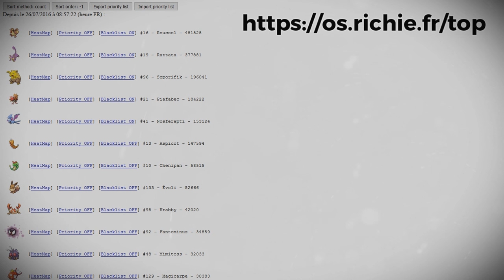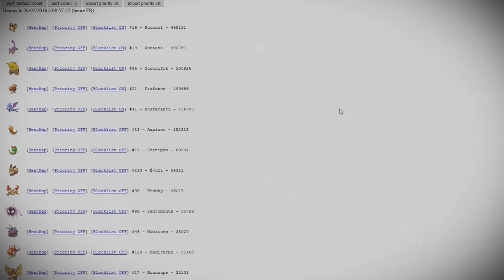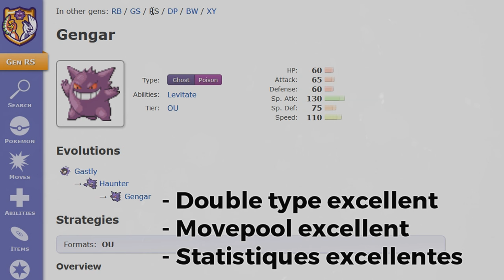De POKEMON GO à la STRATEGIE POKEMON : le MEILLEUR du PIRE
Vous jouez à Pokémon GO mais ça ne vous suffit plus? Vous voulez tataner vos amis ou votre famille en combat pokémon? Ou vous avez tout simplement envie de vous faire plaisir dans le jeu? Fildrong vous a contocté une équipe stratégique aux petits oignons, basée sur les pokémon de base de Pokémon GO!  RATTATAC POWAAA!

Merci ! ≧◔◡◔≦